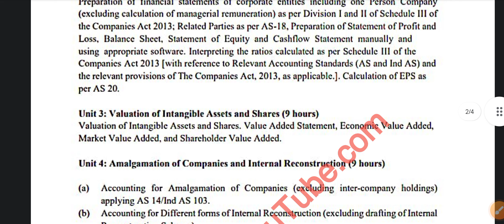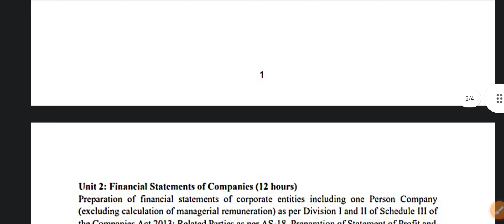Corporate accounting | Important questions with syllabus and weightage | Du-reg/ncweb/sol | Nep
In this video there is well explanation to the types of questions comes in exam with important questions